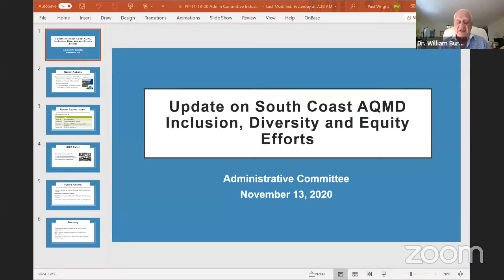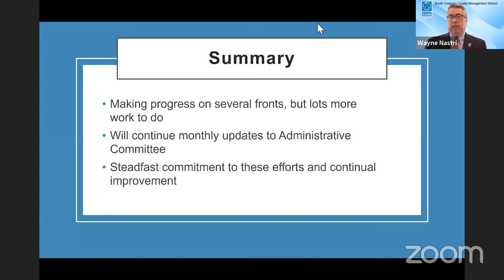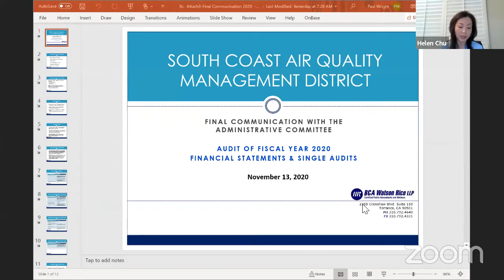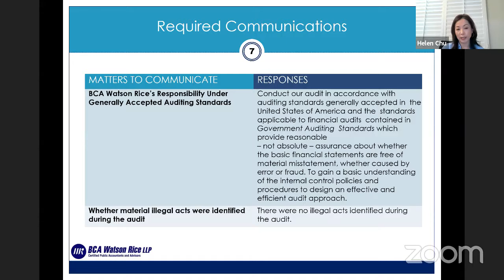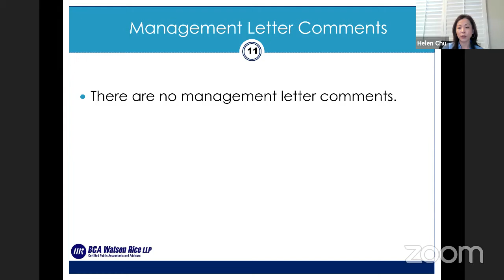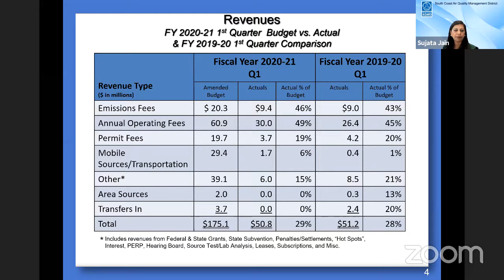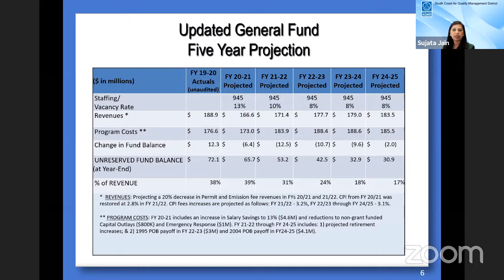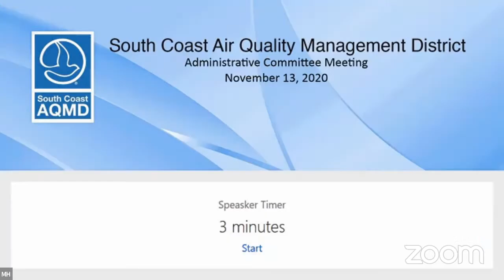South Coast AQMD Administrative Committee Meeting - November 13, 2020